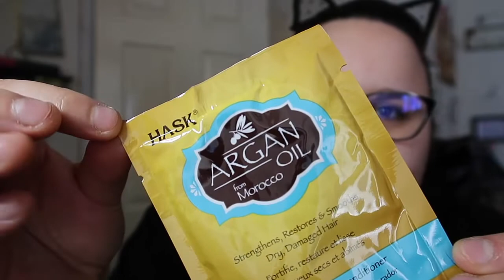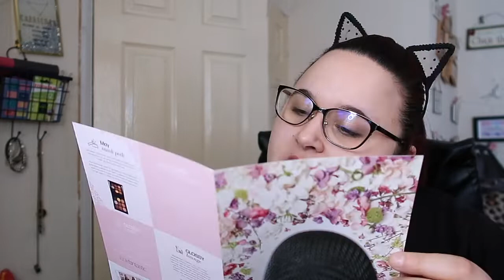Glossybox April 2020 ( ASMR EDITION!) | Lecosanne ♡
Thanks to Lily for the idea, i actually really enjoyed it!

Leave me a comment about your favourite part of the video and ill respond as soon as i can! love you lots buh buh buh buh byyyyeeee!